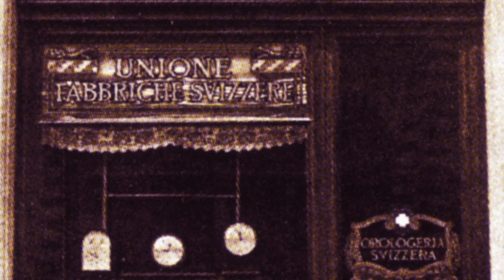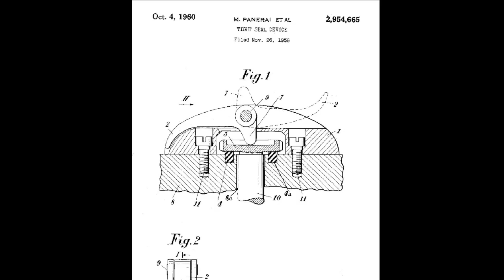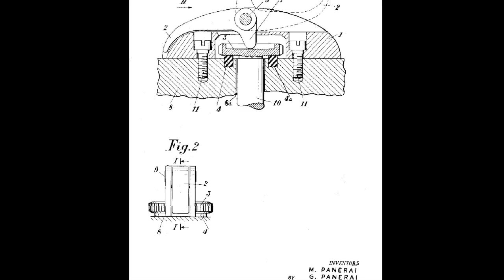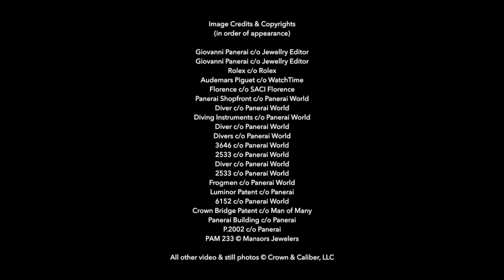Panerai History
Brush up on your watch history with the stories behind the brands and models you love.

Transcript:
Panerai: Classic tools of the trade.

Panerai was founded in Florence, Italy in 1860 by Giovanni Panerai. This original location was not only a shop and workshop but also the city’s first watchmaking school. In the early days, the brand worked to establish connections in the Swiss watchmaking industry to ensure their watches were crafted with high quality parts and designs. Panerai quickly became the top Italian watch company of the time.

Around the turn of the 20th century, Giovanni Panerai’s grandson Guido assumed his place at the head of the company. He continued to grow the business, but felt the company needed a new vision. Panerai began to specialize in precision mechanisms, such as depth gauges, mechanical calculators, and timing instruments. This ultimately led to their longstanding partnership with the Royal Italian Navy.

In 1916, Panerai had its first big technological breakthrough. They created and filed the patent for Radiomir, a radium-based powder that allowed them to give luminosity to the details of their precision mechanisms. This groundbreaking development gave Panerai the opportunity to produce watches and military devices with optimal legibility in the dark or underwater.

In 1934, Guido’s children took over the family business, and just two years later, Panerai debuted the first Radiomir prototype for the Royal Italian Navy. The initial version of the Radiomir contains many of the characteristics seen in today’s Radiomir collection, such as its luminous dial and cushion-shaped case.

The needs of the military continued to be a driving force for the brand through the Second World War. In 1935, Panerai began working with Rolex to develop professional dive watches for the Royal Italian Navy. The result of this partnership was the first official Panerai Radiomir timepiece, a 47mm wristwatch with the same luminous markings and cushion-shaped case as the original prototype with a waterproofed Rolex movement. The Panerai Radiomir proved to be essential for Regia Marina divers who needed a reliable tool for measuring time and distance underwater for extended periods, as well as the Frogmen of the Italian Navy who manned Slow Moving Torpedoes to their designated targets during covert night missions.

In 1949, Panerai patented a new and improved luminous substance called Luminor. With this innovation came a new model, aptly named the Luminor. The first Luminor had a similar look to the Radiomir, featuring a cushion-shaped case, a crown-protecting bridge, and a flatter, wider bezel.

Just a few years later, in 1956, Panerai filed the patent for the now iconic crown-protecting bridge that first appeared on the Luminor. The bridge has become a signature detail for both the Luminor model and the Panerai brand.

1972 marked a year of great transition for Panerai. After remaining a family business for over a century, engineer Dino Zei took over the company and ushered the brand through the “Quartz Crisis” by going back to its roots and classic models.

Panerai was acquired by the Richemont Group in 1997, which gave the brand access to a larger network for development, production, and distribution. This gave Panerai the resources to create their first in-house movement in 2005, called the P.2002, a hand-wound caliber with a GMT function and an eight-day power reserve. Since this expansion, the Panerai name has become synonymous with Italian luxury watches.